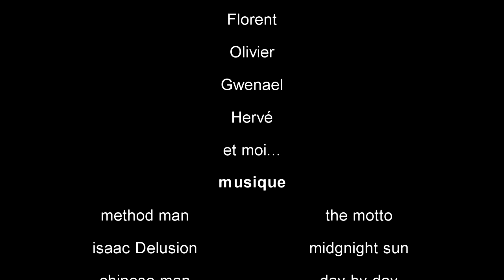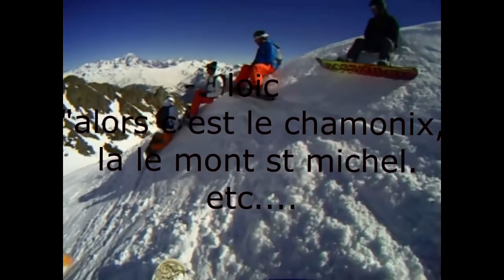UCPA les arcs hivers 2012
snowboard hors piste